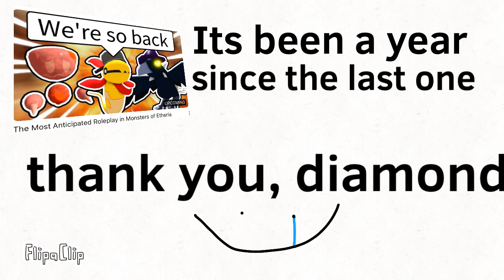why has it been a year